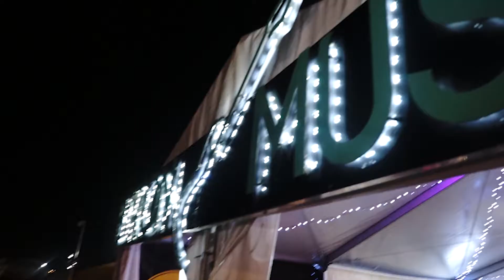Byron Music at Bluesfest 2019 - Together with Fender, Yamaha and Maton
Video by Jonah levine